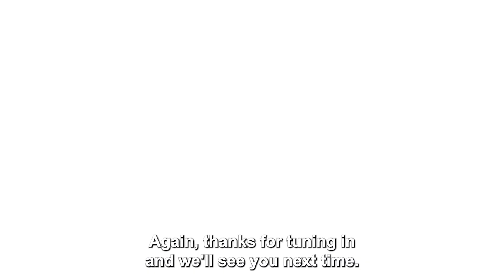Legally Minded: Earnest Money Basics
CEO Peter Christensen clarifies and focuses on the importance of earnest money with clients and ensuring proper timing and delivery is established.